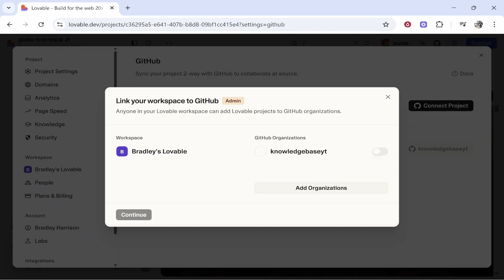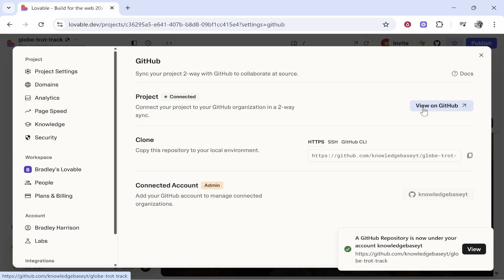How To Download Code From Lovable AI (Step By Step)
In this video, I show you how to Download code from Lovable AI. Did this video help? Thanks!